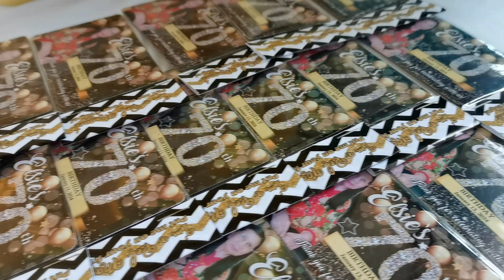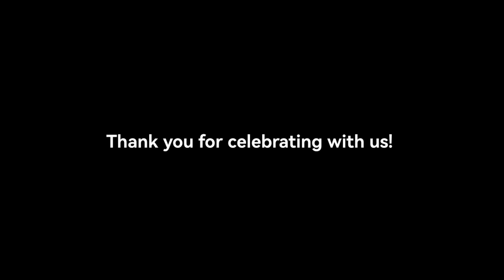A SURPRISE BIRTHDAY CELEBRATION FOR MAMA'S 70TH BIRTHDAY | VLOG NO.165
Just a simple surprise birthday party for  Mama Elsie's 70th Birthday! Thank you for making my mother feel like royalty on her 7th decade of life. (Sorry, di ko na cut masyado yung vid because I want to preserve the laughters and smiling moments of my family during this momentous occasion).

To the humble and very accommodating owner of Paul's Place - Roxas City, thank you so much. We have again enjoyed our stay at your beautiful place. See you again next time. 😊

To ROXAS City Surprise Delivery, thank you for making our mother so happy sa inyong pa surprise na cake, bouquet, wine, Teddy bear, balloons, and decors. Lipay2x guid akon iloy. And of course to Sir @Dodoy Bibo sa pag host ng surprise delivery. Grabe after namon emote, sumakit tiyan ko pinatawa. Good job! Salamat man kay na surprise man akon brother in-law sa pa bonus na surpresa.

To EC Digital Printing & Souvenir Shop , thank you for the cute ref magnet as our souvenir.

To Chickacrepe Food party trays, thank you so much for your delicious lechon and sumptuous food package. Sulit ang bayad! Nakakagulat ang food kay damo na, namit pa! Until next time.

To James211 Digital Printing, thank you for making our mama beautiful like a queen on her tarpaulin.

To my bros and sis, bro and sister in-laws, tito and titas, thank you for all your support.❤️

Sa mga naghatag gifts madamo guid nga salamat. 😘

And to all our invited guests, thank you for celebrating with us!😊😘